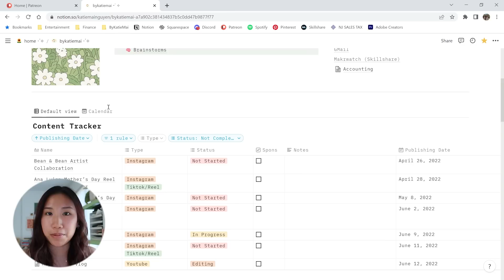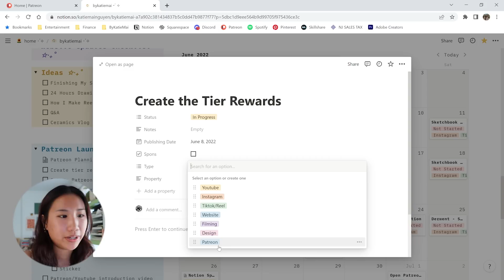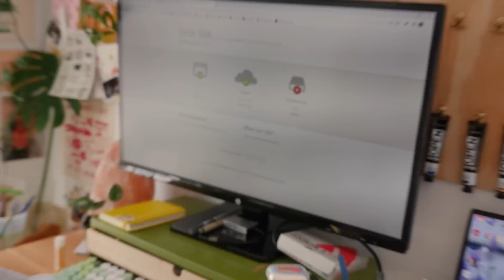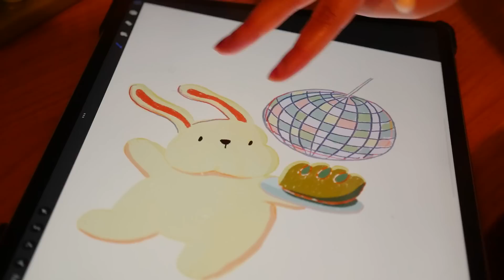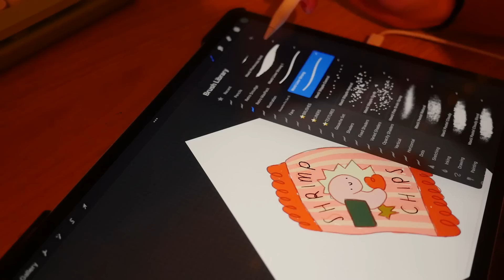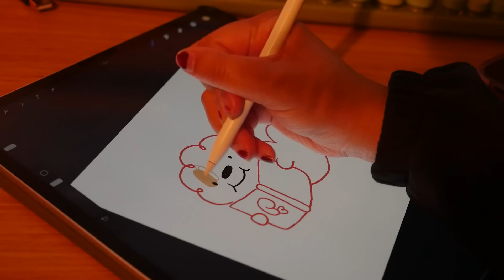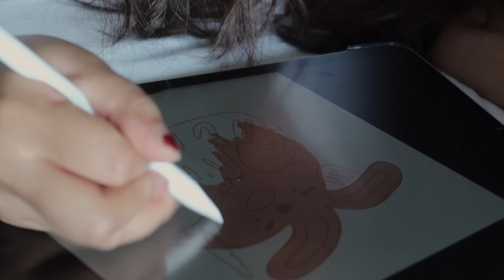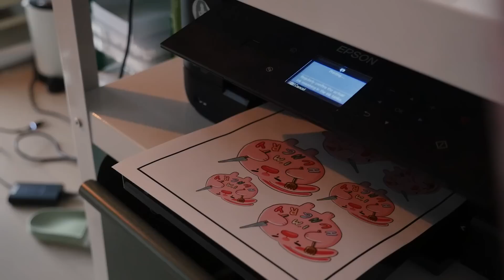i started a patreon! ✸ artist studio vlog ✸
i started a patreon in two weeks! plan on notion, draw icons with me, create july sticker, print, and bookmark rewards & more!

SUPPORT ME ON PATREON (you will receive a virtual hug)

✸ All Domestic US and eligible international orders over $35 will receive a free pin (while supplies last!) ✸

My Brother LofiDavid!

This video is sponsored by Notion! Ah!